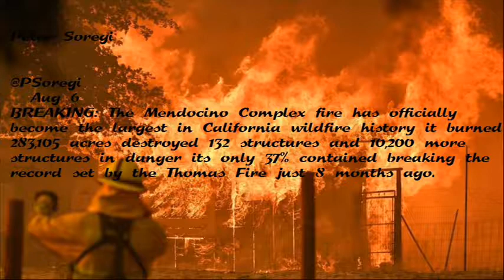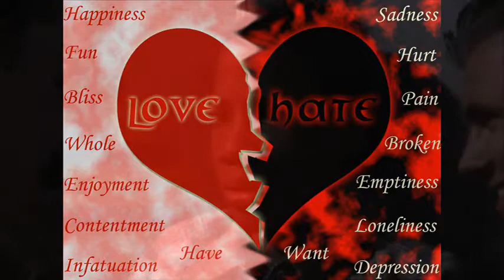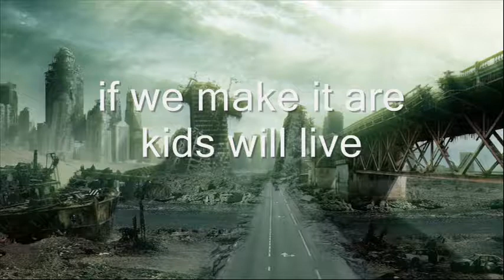are we to fare gone frome gils collection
are we to fare gone country